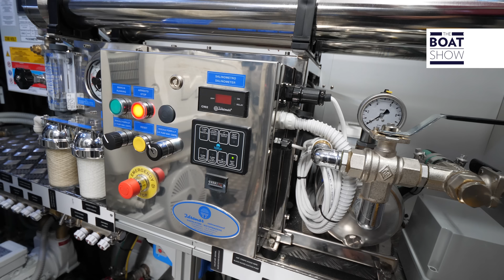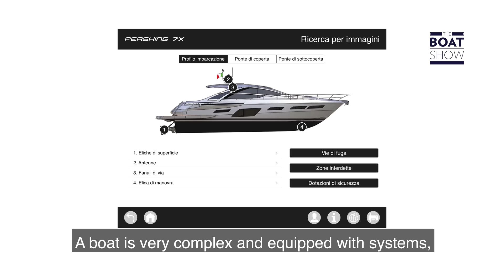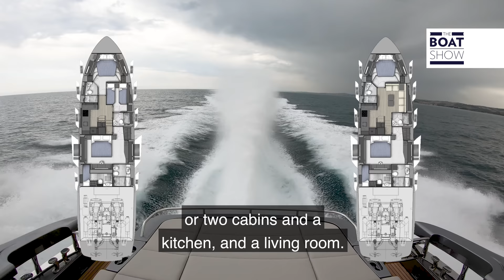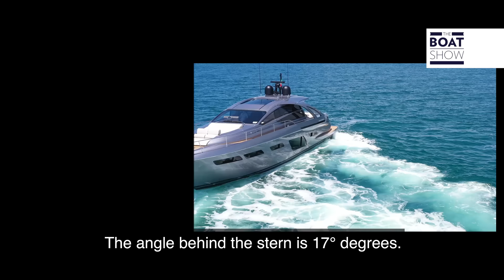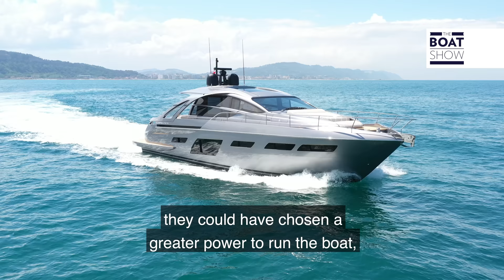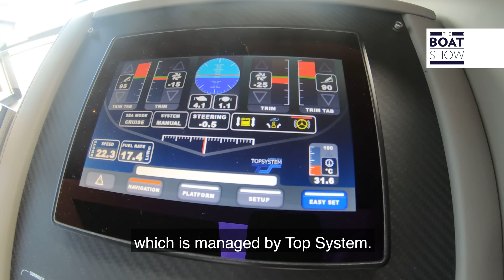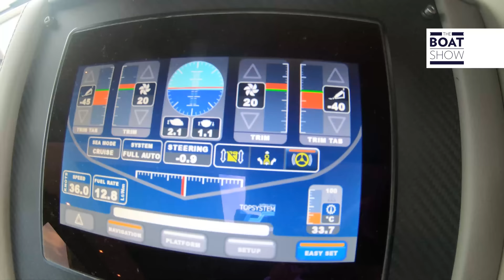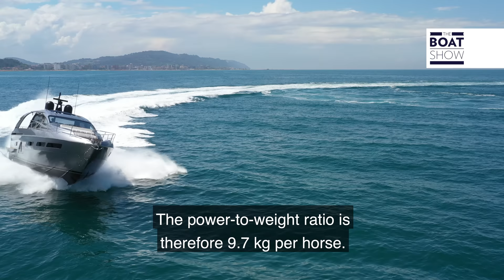PERSHING 7X - Exclusive Yacht Review and Interiors - The Boat Show